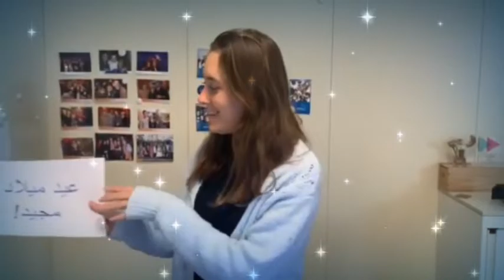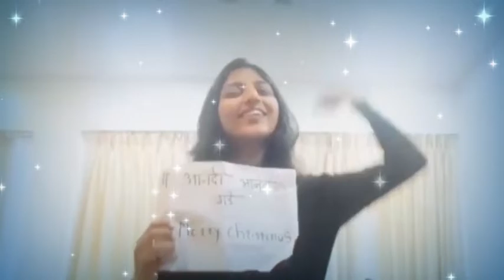Happy Holidays 2021 - Dassault Systèmes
Our Dassault Systèmes' teams all over the world wish you Happy Holidays!
This year has again been a very challenging one, but we kept strongly committed in welcoming new talents to improve people’s lives. In the year ahead, we’re looking forward to more learning, dreaming, sharing and challenging the world we live in to create a better future for everyone!